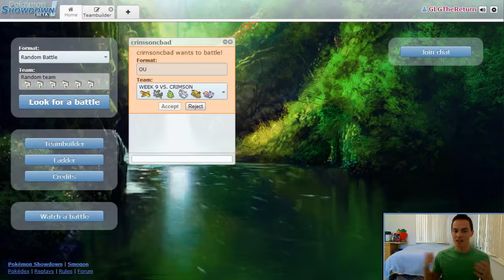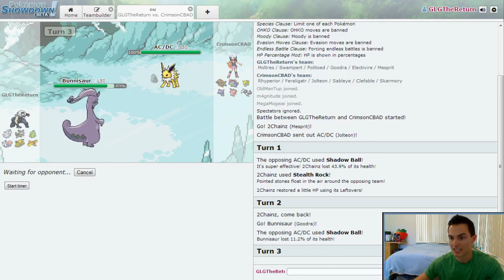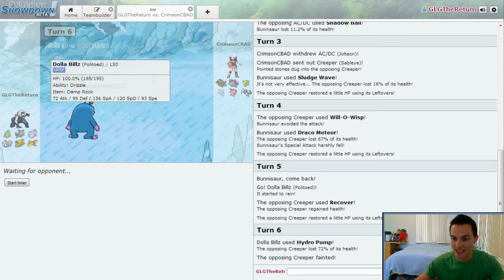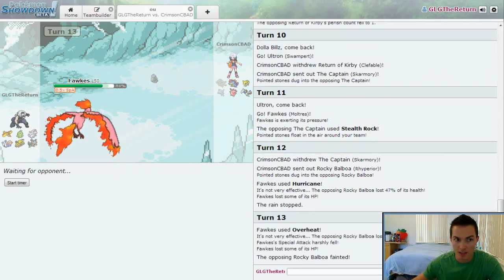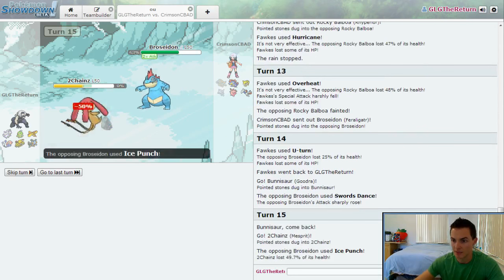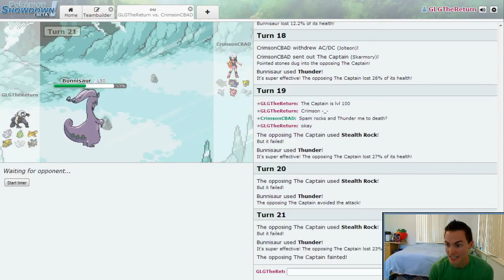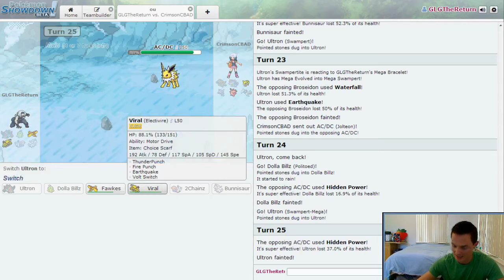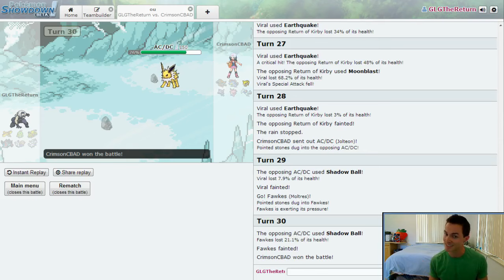GBA Season 4 Week 9 - San Francisco GiEnteis vs. Detroit Steel Wings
GBA Season 4 Week 9 Battle:
San Francisco GiEnteis   ;  Coach Gym Leader Geo
vs.
Detroit Steel Wings  ;   Coach CrimsonCBAD!

San Francisco GiEnteis are 4-4. A 500 Team! With 2 games remaining! We have playoff hopes still in the works if we can just keep winning and pray for a big loss by Hank! We're up against CrimsonCBAD and he's HUNGRY for a 2nd victory! His familiarity with the format keeps growing, and it shows every week!
Can the GiEnteis weather the storm and pull a 5-4 record? Or will the Steel Wings overcome the Unlikely heroes of San Francisco?

You can expect me to upload these GBA battles every week. No matter how the match turns out!

If you're curious about the team I brought, check out The Locker Room Week 9, here: